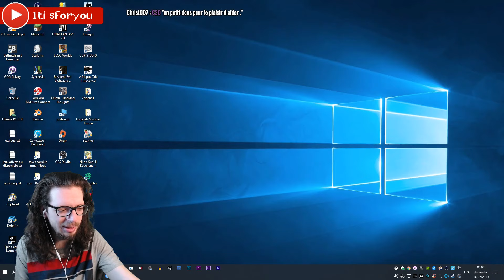🔴🎮 Mafia II - pc - 03